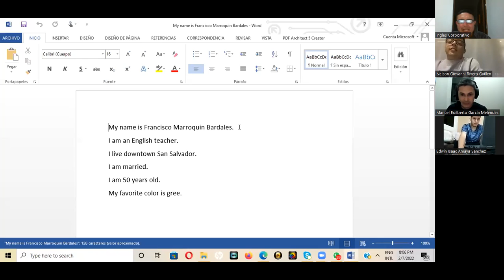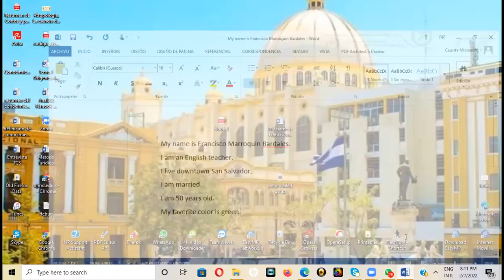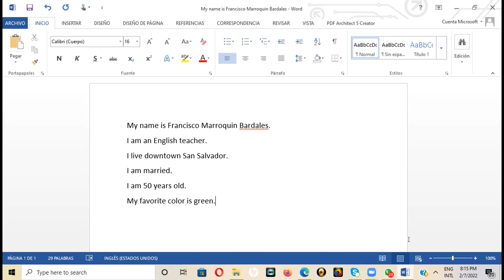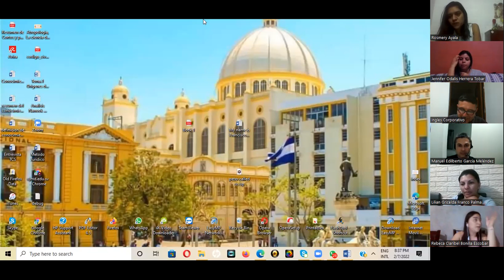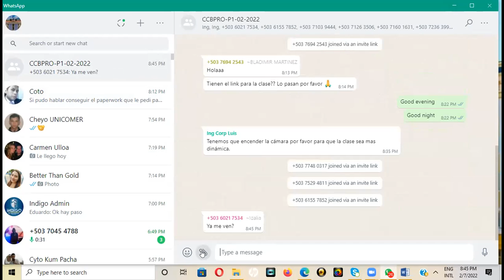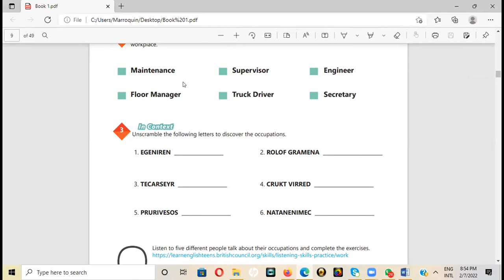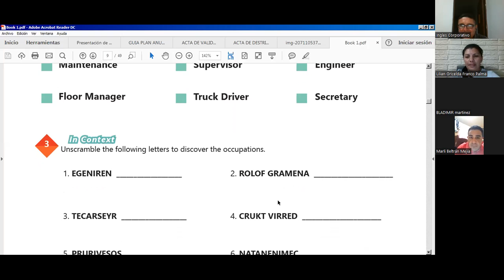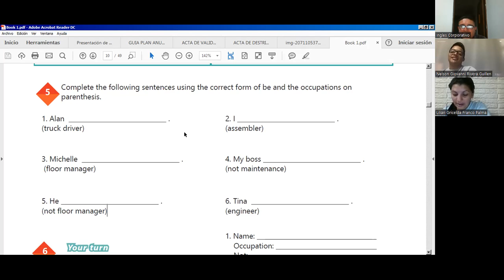Ingles Corporativo-Class # 1-Verb To Be